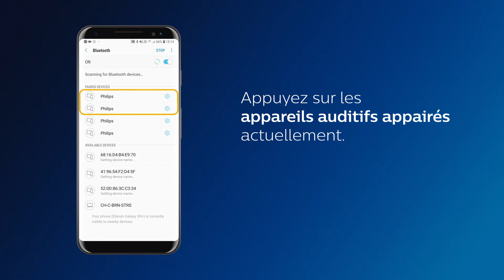Comment supprimer l'appairage entre les appareils auditifs HearLink et un téléphone Android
Suivez ces étapes simples pour supprimer l'appairage entre votre HearLink et un appareil Android